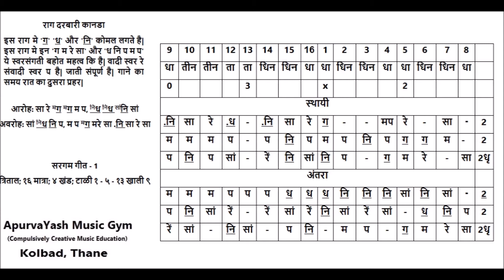K4 DARBARI KANADA SARGAM GEET # 1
Solving crosswords is a hobby for some.  For some, giving right answers to Bollywood Quiz Questions is also a good time pass.